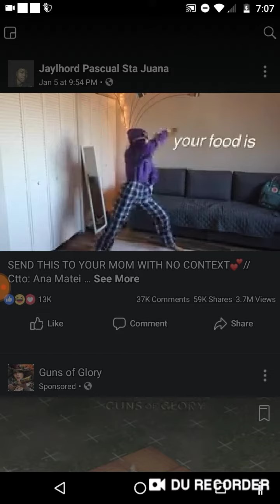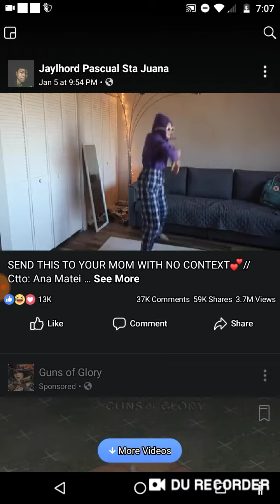SHOW YOUR MOTHER THIS!